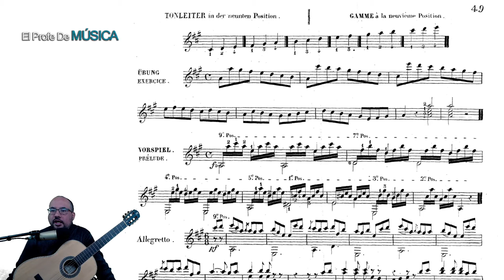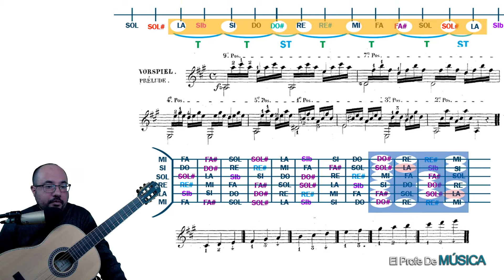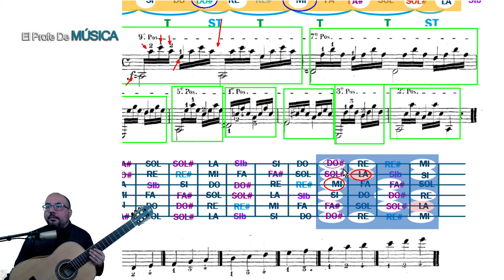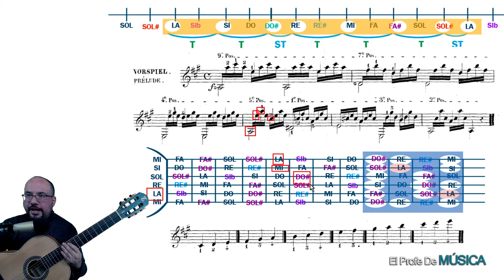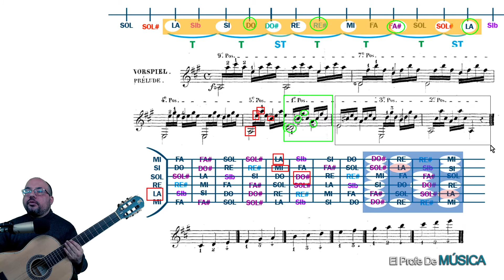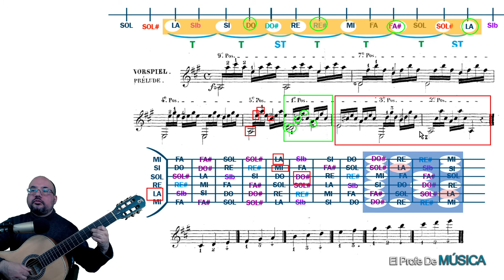Guitarra fácil clases online II – PRELUDIO EN LA - NOVENA POSICIÓN. Matteo. Carcassi - Lección 15.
guitarra diapason notas clase curso fácil Un preludio en la tonalidad de la mayor, el cual realiza una cadencia básica interesante abarcando todas las posiciones de la guitarra, un buen ejercicio para seguir entendiendo el diapasón de la guitarra.
La invitación es a que siempre escuchen los audios antes de tocar, eso les ayudara enormemente.

CLIC AQUÍ PARA VER LA LECCIÓN 1:
También recomiendo enormemente que escuchen los temas del guitarrista y compositor Mateo Carcassi para que se familiaricen con esas piezas musicales pues en un futuro las tendremos que tocar.